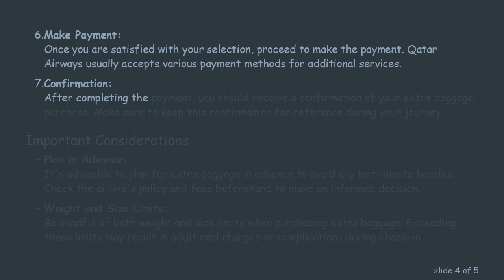A Guide on Purchasing Extra Baggage with Qatar Airways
Learn how to buy additional baggage with Qatar Airways. Understand the process, fees, and important considerations for a smooth travel experience.
When planning a trip, one of the common concerns is ensuring that you have enough baggage allowance for your belongings. Airlines often provide standard baggage allowances, but sometimes you may need to purchase extra baggage to accommodate your needs. If you're flying with Qatar Airways and find yourself in this situation, here's a guide on how to buy extra baggage.

Understanding Qatar Airways Baggage Policy

Before delving into purchasing extra baggage, it's crucial to understand Qatar Airways' standard baggage policy. This policy typically includes information on the number of bags allowed, weight limits, and any specific rules regarding dimensions. You can find this information on the official Qatar Airways website or by contacting their customer service.

Steps to Purchase Extra Baggage

Start by visiting the official Qatar Airways website. Navigate to the "Manage Booking" or a similar section where you can access details about your reservation.

Log in or Retrieve Your Booking:
Log in to your Qatar Airways account if you have one. If not, retrieve your booking using the relevant details such as your booking reference and last name.

Access Baggage Options:
Once you are in the manage booking section, look for the baggage options or additional services. Airlines typically provide a list of available services that you can add to your reservation.

Select Extra Baggage:
Find and select the option for extra baggage. The website should guide you through the process of choosing the amount of additional baggage you need.

Review Fees and Terms:
Before confirming your purchase, review the fees associated with the extra baggage.

Make Payment:
Once you are satisfied with your selection, proceed to make the payment. Qatar Airways usually accepts various payment methods for additional services.

Confirmation:
After completing the payment, you should receive a confirmation of your extra baggage purchase. Make sure to keep this confirmation for reference during your journey.

Important Considerations

Plan in Advance:
It's advisable to plan for extra baggage in advance to avoid any last-minute hassles. Check the airline's policy and fees beforehand to make an informed decision.

Weight and Size Limits:
Be mindful of both weight and size limits when purchasing extra baggage. Exceeding these limits may result in additional charges or complications during check-in.

Special Items:
If you are carrying special items such as sports equipment or musical instruments, check if there are specific guidelines or fees for these items.

By following these steps and considering important factors, you can seamlessly purchase extra baggage with Qatar Airways, ensuring a stress-free travel experience.